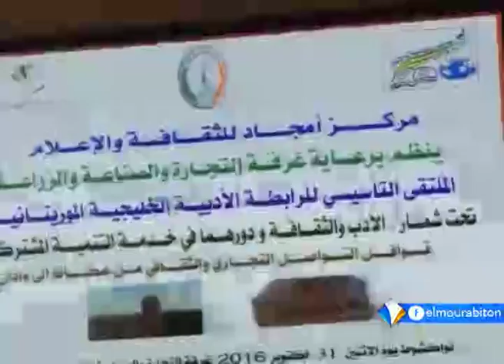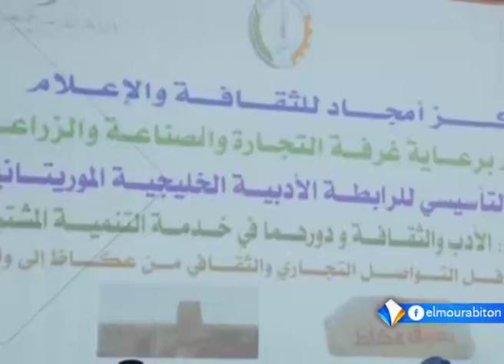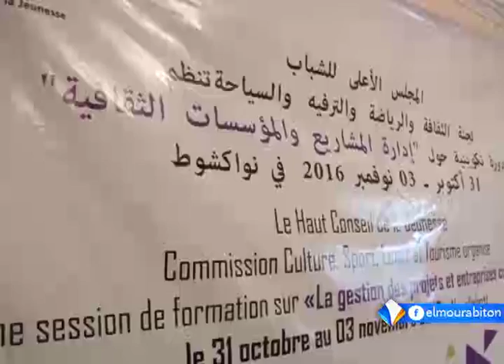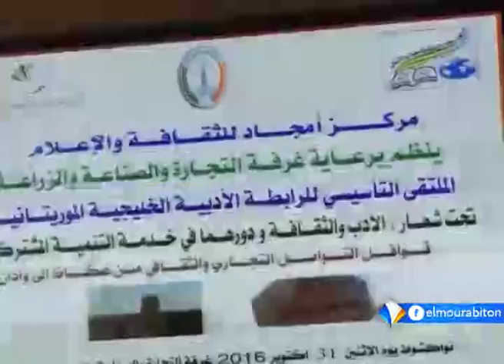LE JOURNAL FRANCAIS DU 01-11-2016.